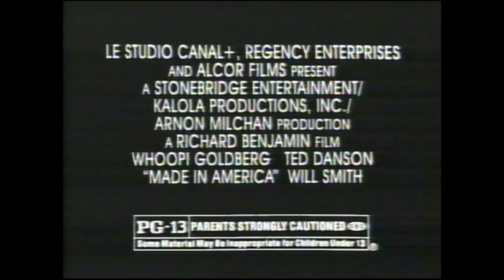Made in America TV Spot 1993 Movie Trailer Whoopi Goldberg